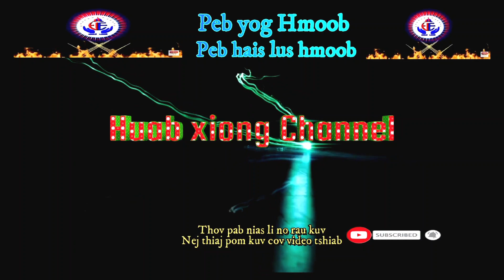Pab ntxhais nkauj hmoob seev cev zoo tshaj plawg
Nkauj hmoob Mường nhé seev cev